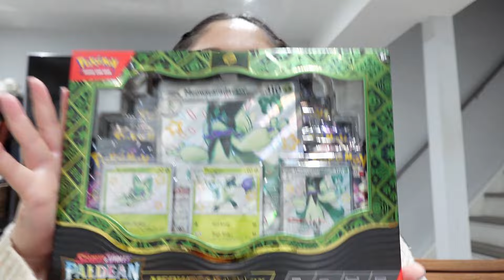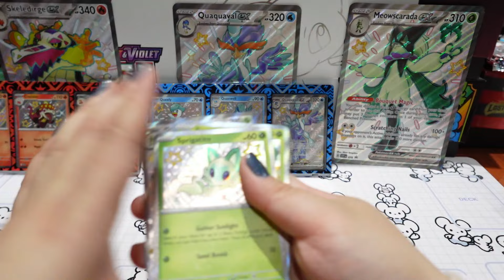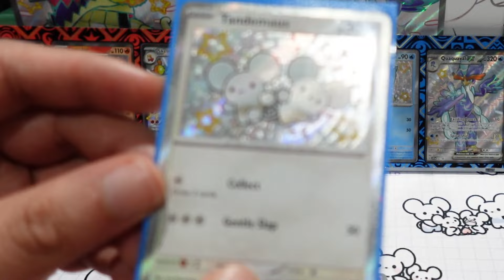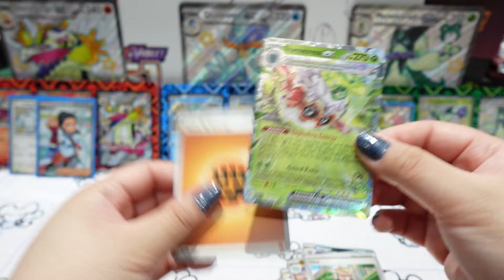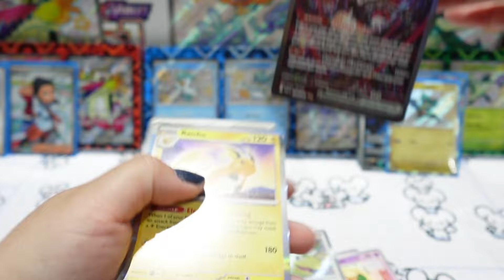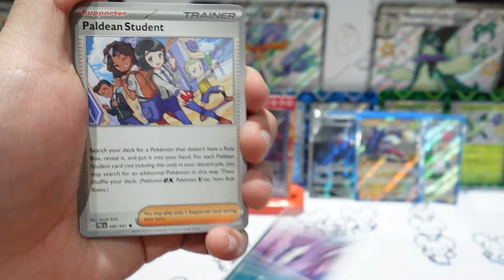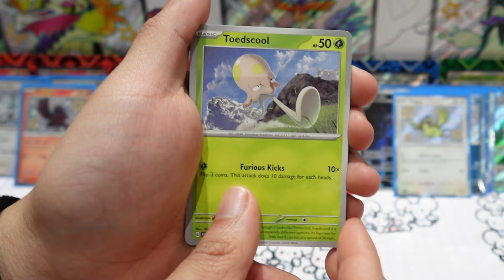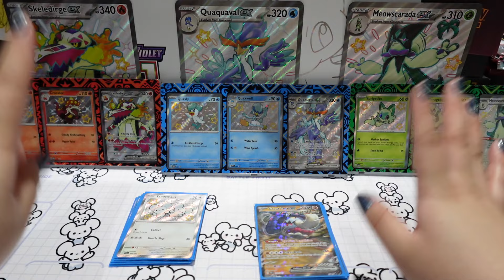it's the chase card pulls for me - POKEMON PALDEAN FATES STARTER EX PREMIUM COLLECTION BOX OPENING!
In today's video, we'll be starting a new season of "BRO VS. SIS PACK BATTLES"! :)

My brother and I will be be opening packs from the new "Scarlet & Violet-Paldean Fates ex Premium Collection" boxes!!! We have all three of the starter boxes with us (Meowscarada, Skeledirge, & Quaquaval) so let's see which box gives us the best pulls! (and let's find out who wins today's Bro vs. Sis pack battle!

CHAPTERS:
00:00 - Introduction
00:29 - Nail check
00:53 - Product reveal
01:42 - Bro vs. Sis Pack Battle Rules
03:01 - Unboxing
06:40 - Pack openings
27:04 - Recap
29:12 - Conclusion